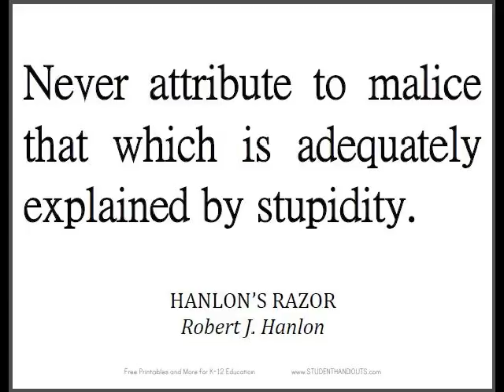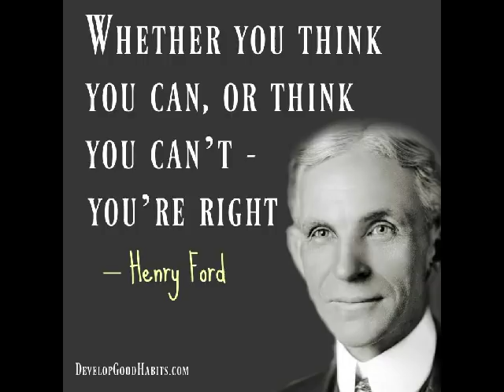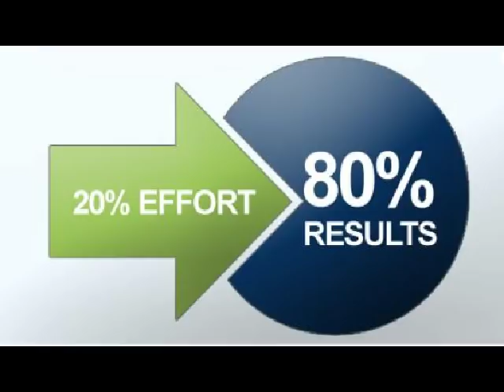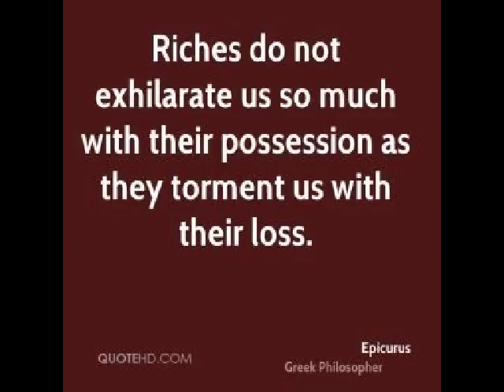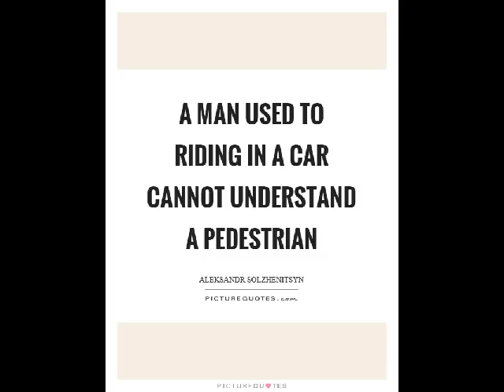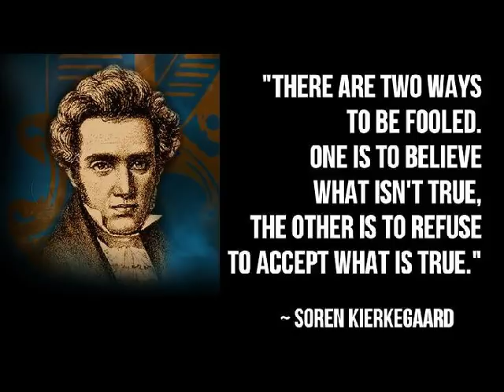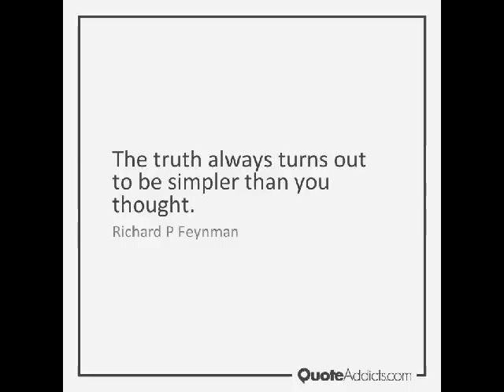MGTOW MONEY: How YOU can get the RICH life in '15 minutes'!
Discover 3 EASY ways YOU can achieve the rich life that you deserve!

Bitcoin: 1DsJgmvh1yPP5rkHSnTEyz9dJBiJvBzcTT

MGTOW MONEY is the only MGTOW channel dedicated to helping you make, invest, and spend more wisely. Actionable ideas, you can use NOW!